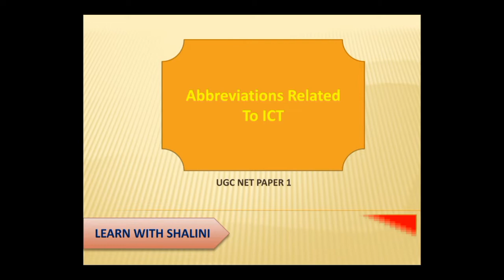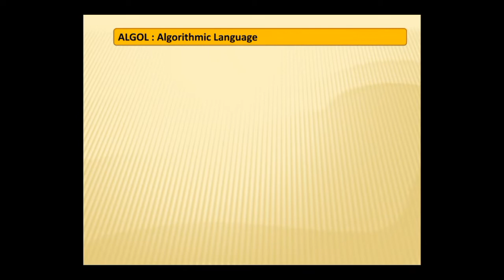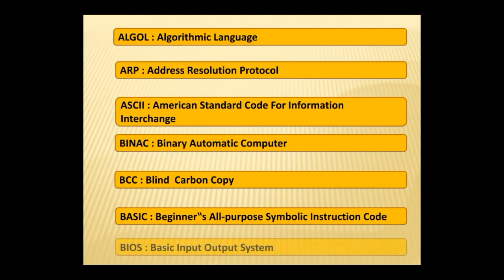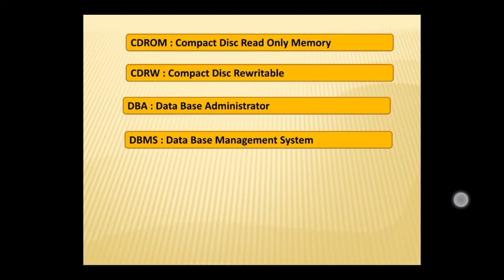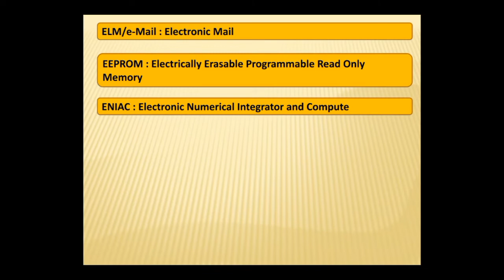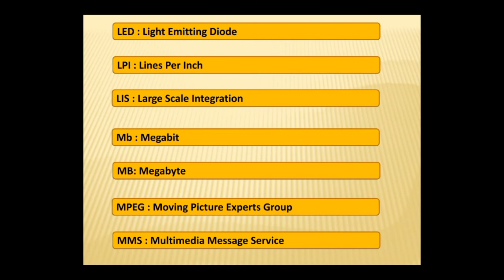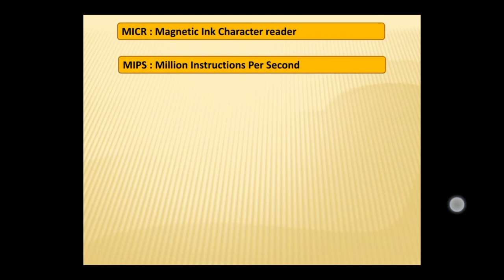300 Most Important ICT Abbreviation |ICT Abbreviation For NTA UGC NET 2020 |Part 1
300 Most Important ICT Abbreviation |ICT Abbreviation For NTA UGC NET 2020 |Part 1